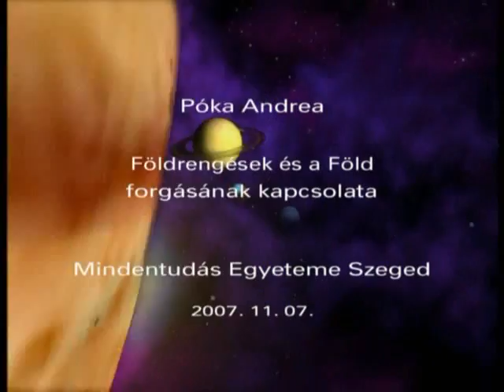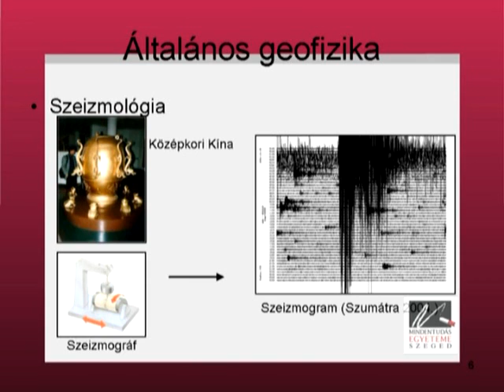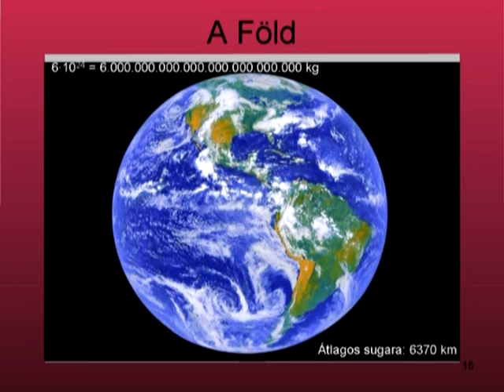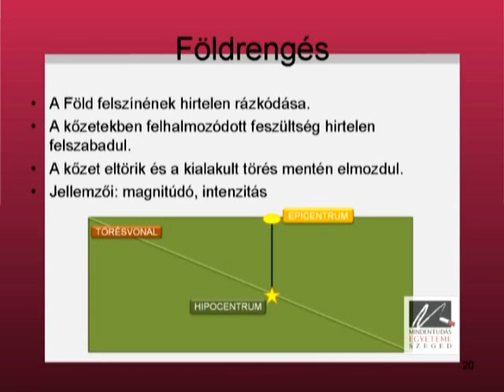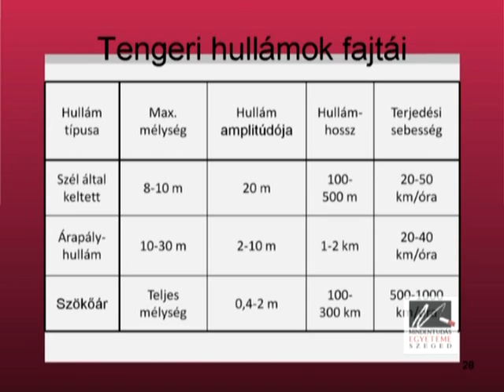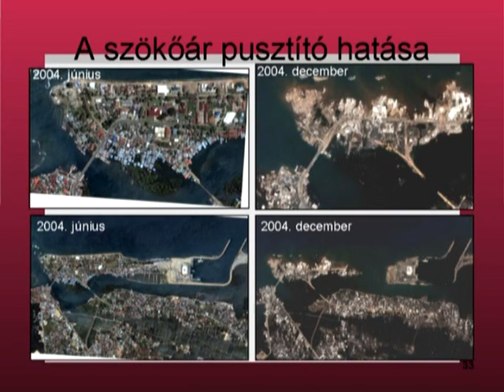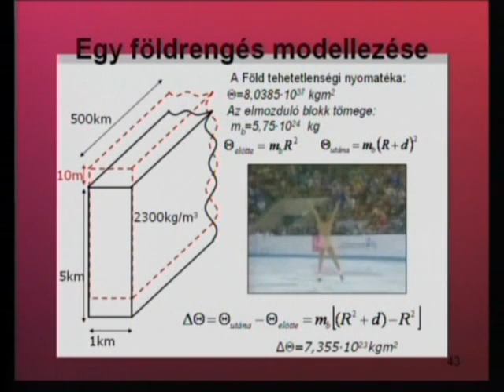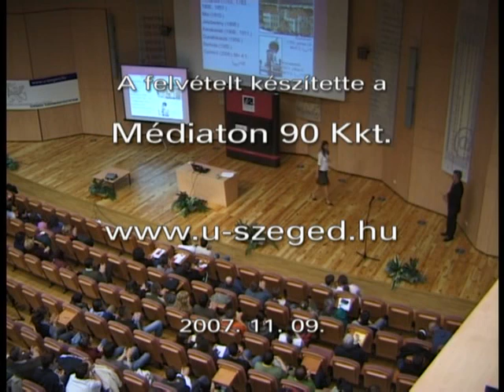A földrengések és a Föld forgásának kapcsolata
A Föld réteges szerkezetű, három nagy részből épül fel: földkéreg, földköpeny és földmag. Külső burka, a kéreg lemezekből áll. Ezek a lemezek egymáshoz képest mozognak: közelednek egymáshoz, távolodnak egymástól vagy elcsúsznak egymás mellett. Ez a mozgás nagyon lassú, mégis a lemezhatárokon néha hirtelen sok energia szabadul fel, ekkor pattannak ki a földrengések. Magyarország szerencsés helyzetben van, ugyanis távol van a lemezszegélytől, így itt viszonylag kevés pusztító rengés történik. Ha a földrengés az óceán alatt pattant ki, akár cunami is keletkezhet, mely a parton hatalmas pusztításra képes. Ez történt 2004. december 26-án Szumátra partjainál. Egy földrengés azonban nemcsak a földfelszínt formálhatja át, hanem a Föld forgására is hatással lehet.
A Föld forgása folyamatosan változik a lég- és víztömegek évszakos változása miatt, a Nap, a Hold és a bolygók helyzete hatása is jelentős. Kutatásaim során azt vizsgáltam, hogy a rengések milyen hatással vannak a nap hosszára, mely a Föld forgási szögsebességétől függ. Számításaim szerint a földrengések nem okoznak mérhető változásokat a Föld forgásában.

Előadó: Póka Andrea egyetemi hallgató (ELTE TTK)

Elhangzott: 2007. november 7. szerda 18.00